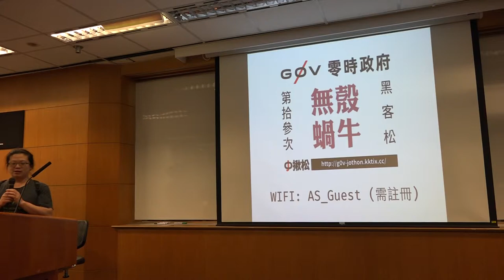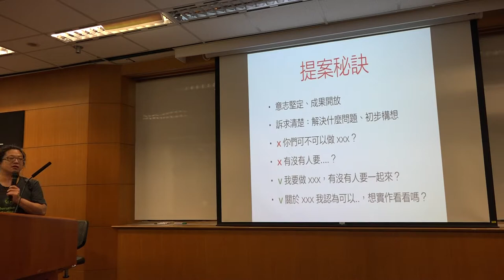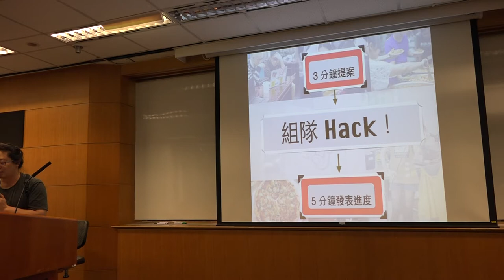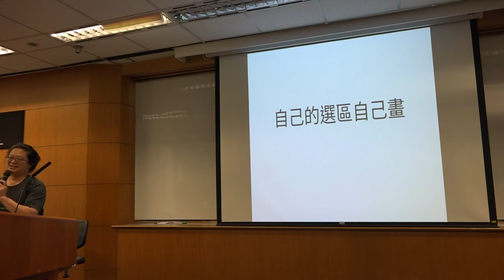g0v tw hackath13n 提案 開場 無殼蝸牛黑客松